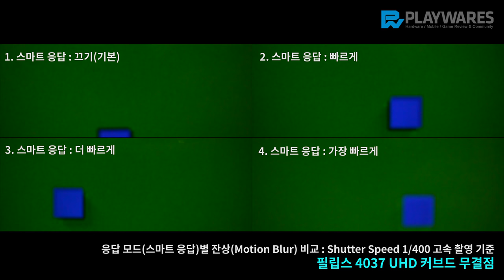필립스 4037 UHD 커브드 무결점 / 스마트 응답, 잔상(Motion Blur) 비교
Shutter Speed 1/400 고속 촬영 기준